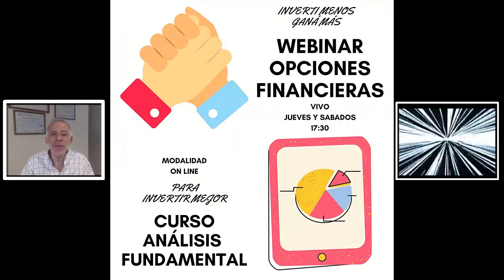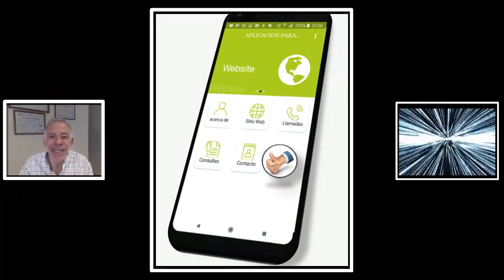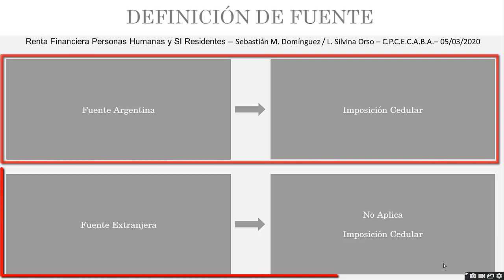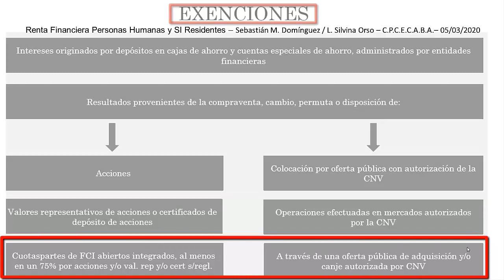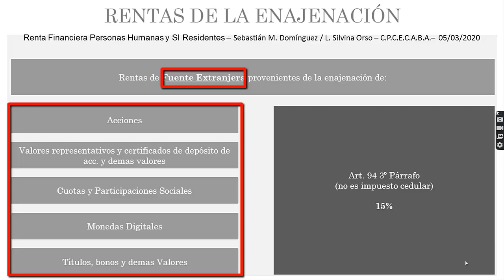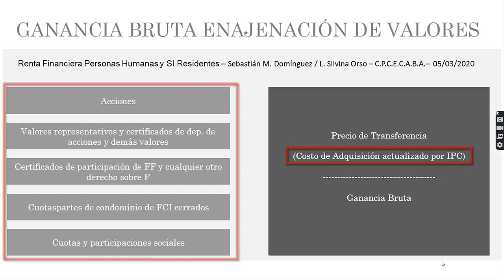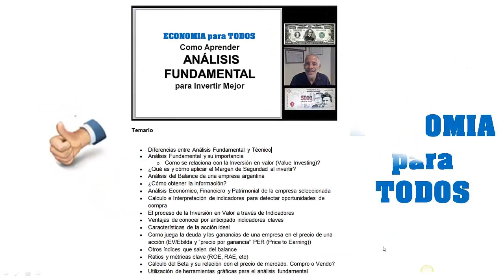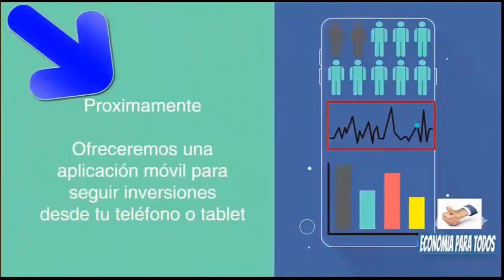Impuesto Cedular–Resto Activos Financieros/CLAVES a tener en cuenta🔔CONSULTÁ🚨Respuestas sin cargo⚠️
Impuesto Cedular – Resto de Activos Financieros – CLAVES a tener en cuenta🔔CONSULTAME🚨Respuestas sin cargo⚠️

✅ Economia 🚀
✅ Negocios 🚀
✅ Nichos de Mercado 🚀
✅ Emprendedurismo 🚀
✅ Neuromarketing 🚀
✅ Macroeconomi y Microeconomia 🚀
✅ Marca Personal 🚀
✅ Analisis Financieros 🚀
✅ Analisis Economicos 🚀